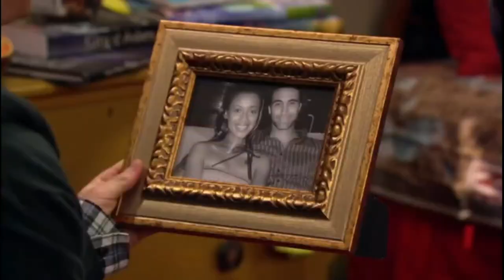Pair of Kings - S1 E01 - Return of the Kings - Screen 02